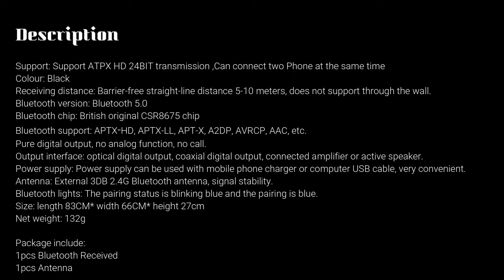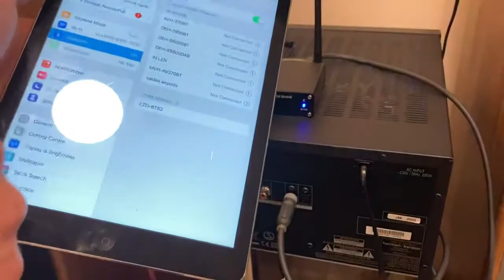CSR8675 Bluetooth v5.0 Wireless Digital Receiver coaxial optical digital Audio Output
Not bad,
No external triggers or sounds. Works with Ipad air 1gen at a distance of 10 meters even when leaving the building. But even more interesting is that with the iPhone SE 2020 it works without problems for 20 meters and after leaving the building. But It costs not cheap 30eur but I think it is worth it.